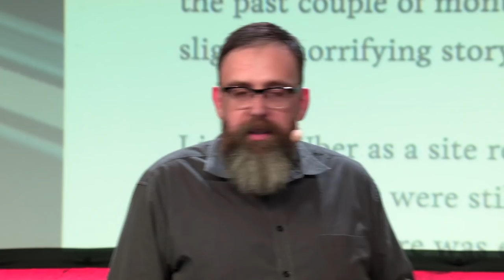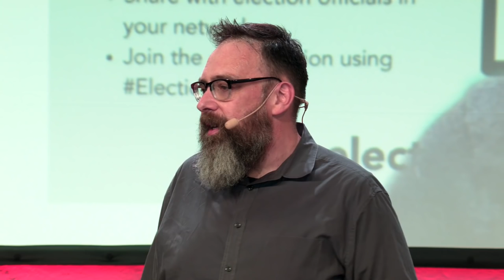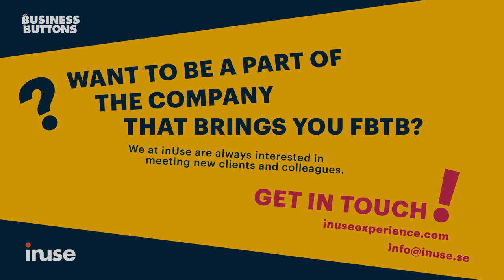Mike Monteiro – How to Fight Fascism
Mike Monteiro's talk on From Business to Buttons, on April 27 2017 in Stockholm. From Business to Buttons is the meeting place for everyone who wants hands-on advice on how to generate business value by creating great user experiences.